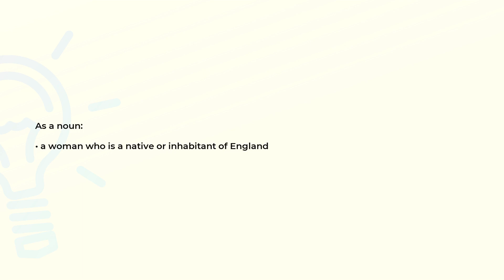What is the meaning of the word ENGLISHWOMAN?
Definition and spelling of the word ENGLISHWOMAN.

(00:00) Intro
(00:07) As a noun
(00:14) Spelling

As a noun (00:07):
• a woman who is a native or inhabitant of England